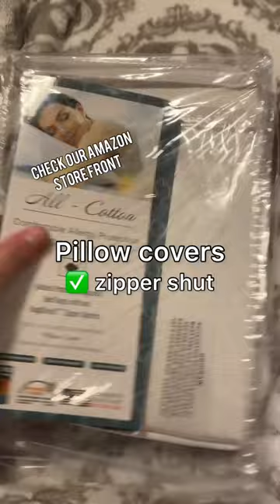Tip Talk ~ Cat Allergies